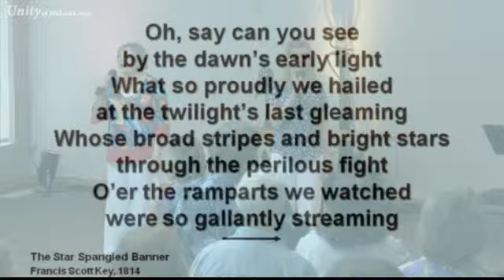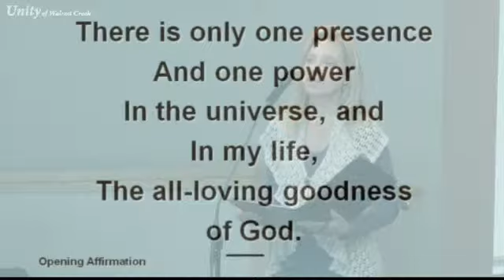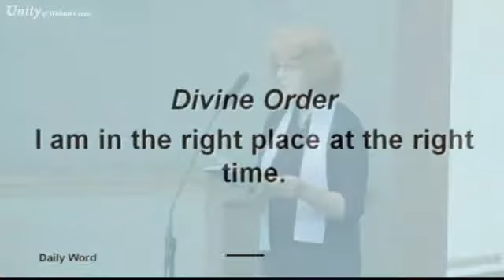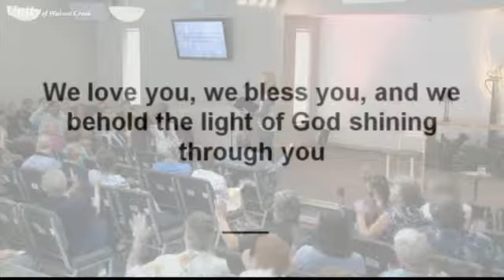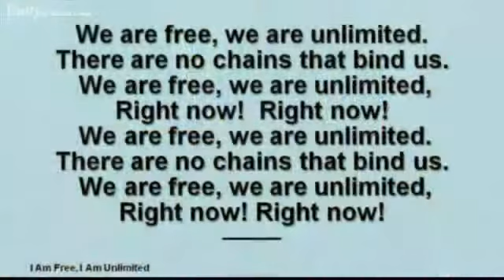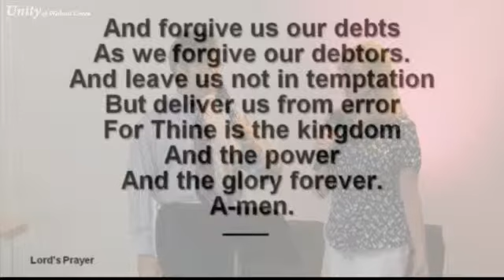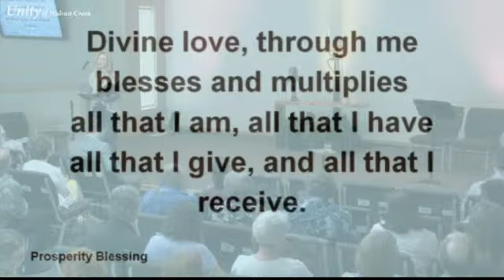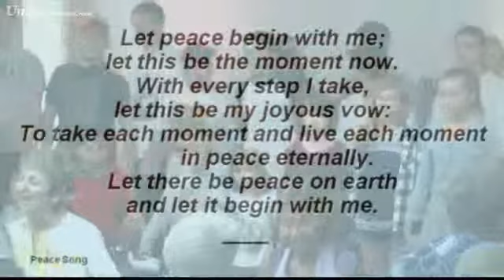July 1, 2012 11:30